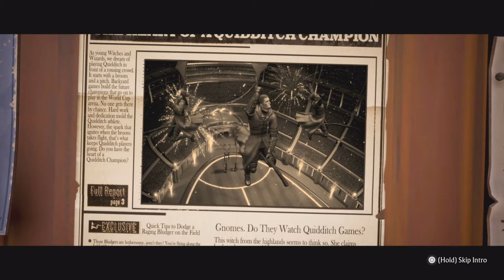HARRY POTTER Full Movie 2024: Quidditch Champions | Movies 2024 in English (Game Movie)